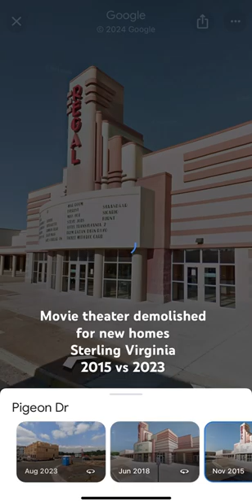Movie theater demolished for new homes